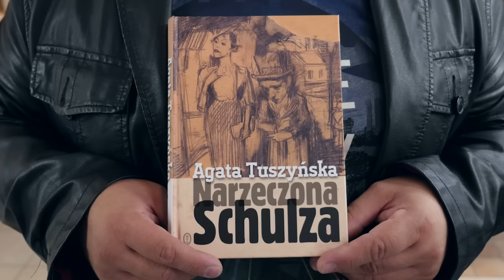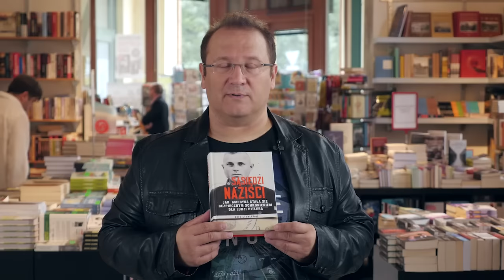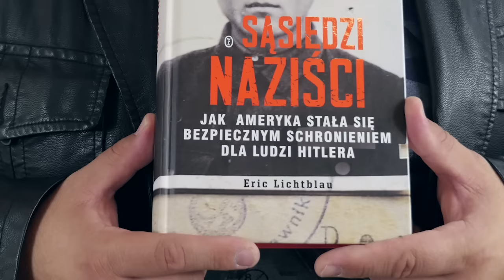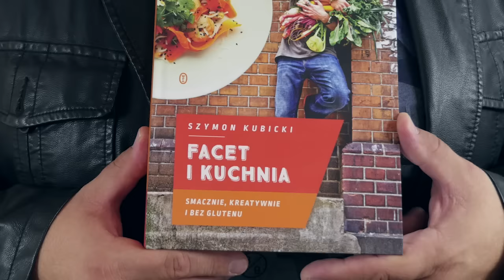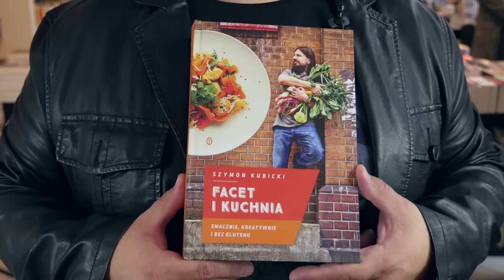Czytam to! Odcinek 1 sezon drugi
Z radością wracamy w książkowe klimaty, a wiadomo, że jesienne książki czyta się najprzyjemniej z kubkiem malinowej herbaty i ciepłym kocykiem. W pierwszym powakacyjnym odcinku drugiej serii Robert Kasprzycki opowie o tajemniczej narzeczonej Schulza, kompromitującej aferze współczesnej Ameryki, a także o facecie, który świetnie gotuje.

– Dlaczego Schulz nigdy się nie ożenił? Z jakich powodów Szelińska nie ułożyła sobie życia z innym mężczyzną?  Agata Tuszyńska „Narzeczonej Schulza” opisuje możliwe dzieje związku dwóch wybitnych osobowości.

– Jak Ameryka stała się bezpiecznym schronieniem dla ludzi Hitlera? Książka „Sąsiedzi Naziści” Erica Lichtblaua— laureata Nagrody Pulitzera —przełamuje milczenie i porywa opowieścią o tajnych kartach historii Ameryki.

– To, że jest facetem, nie przeszkadza mu być kulinarnym wirtuozem. Gotuje smacznie, kreatywnie i bez glutenu. To kuchnia smaków i aromatów, hołdująca idei slow food, dla smakoszy, którzy chcą czerpać przyjemność z jedzenia. „Facet i Kuchnia” Szymona Kubickiego.

Apokryf literacki, książka historyczna, poradnik kulinarny. Czyli uczta literacka na trzy jesienne lektury, które poleca Robert Kasprzycki.

Na kolejną odsłonę Czytam to! zapraszamy za dwa tygodnie w czwartek (8 października), jak zwykle o 14.00. Do zobaczenia na kanale Wydawnictwa Literackiego.